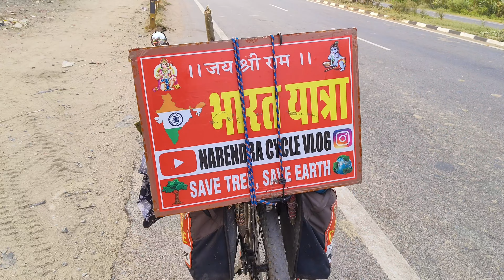Kashmir to Kanyakumari cycle travel|| gwalior fort vlog|| without many traveling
I am Narendra Singh yadav form behror Alwar Rajasthan to all india cycle travel without many traveling 13 stats complete by cycle

please support me guys 👉 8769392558

Kashmir to Kanyakumari cycle tour 4000 km cycling challenge start